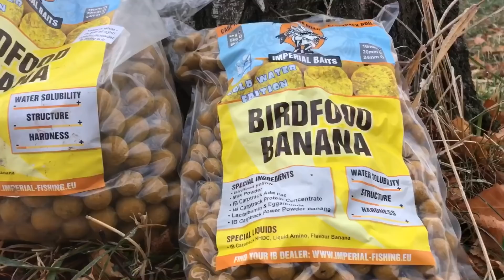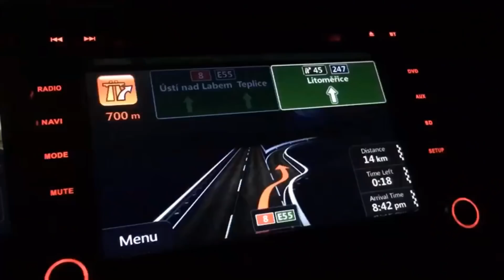The Fishing Trip father and son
Výprava na Labe